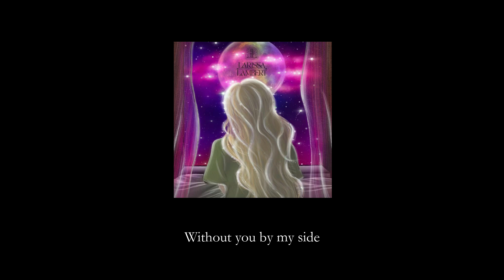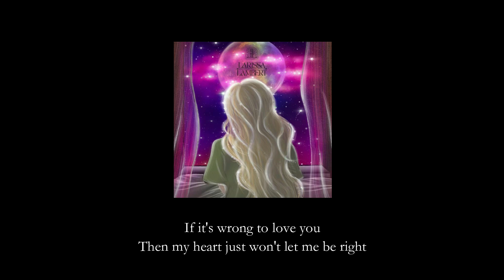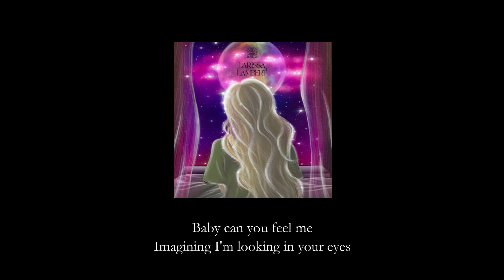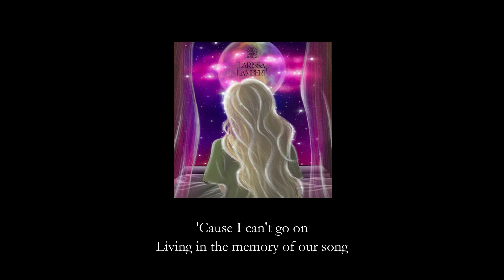My All - Larissa Lambert Cover (Lyrics) | 1 HOUR LOOP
Original song by Mariah Carey

In my sleepless solitude tonight
If it's wrong to love you
Then my heart just won't let me be right
'Cause I've drowned in you
And I won't pull through

I'd give my all to have
Just one more night with you
I'd risk my life to feel
Your body next to mine
'Cause I can't go on
Living in the memory of our song
I'd give my all for your love tonight

Baby can you feel me
Imagining I'm looking in your eyes
I can see you clearly
Vividly emblazoned in my mind
And yet you're so far
Like a distant star
I'm wishing on tonight

One more night with you